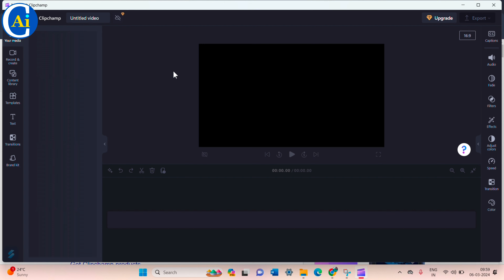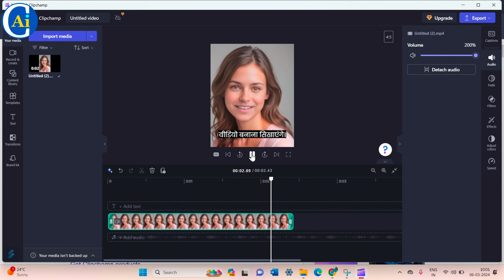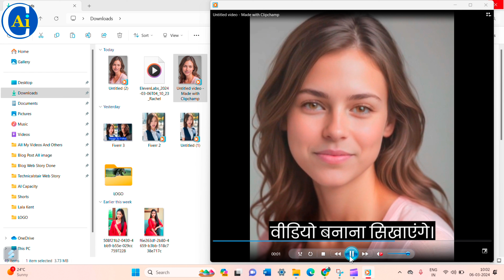Unlimited Free Video Subtitles Generator Without Watermark || Video Subtitles Automatically Free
Explore the limitless possibilities of AI with AI Capacity 🚀 Dive into the world of image and content generation as we unravel the latest advancements in artificial intelligence. Join us on a journey of innovation, learning, and creativity. Unlock the potential of technology with AI Capacity - where artificial intelligence meets boundless creativity! 🔍🤖✨.

This Channel Motive Total Al Based Means Ai Capacity, This channel covers all the ai related topics like Ai Ideas, Ai kya kar sakte hain - Ai se paise kaise kamaye - Ai se blogging kaise kare - Ai se video kaise banaye - Ai se Image kaise banaye - Ai se Youtube Channel banakar paisa Kaise kamaye  - Aane wale ai tool aur sabhee chiz jo ai se kar sakte hain.

𝐍𝐨𝐭𝐞:- This video is not sponsored, its purpose is only to increase your knowledge. And This Video and Thumbnail use all AI images, not real photos.